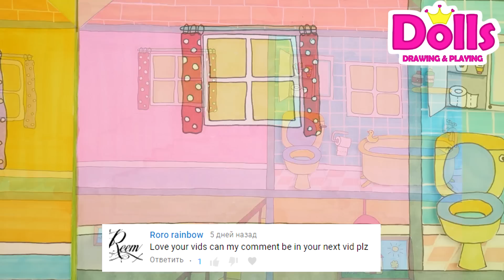🏠🚗👩👨👶SIMPLE DOLLHOUSE OF PAPER FOR KIDS HANDMADE FOR PAPER DOLLS